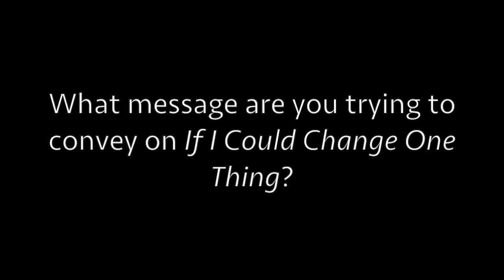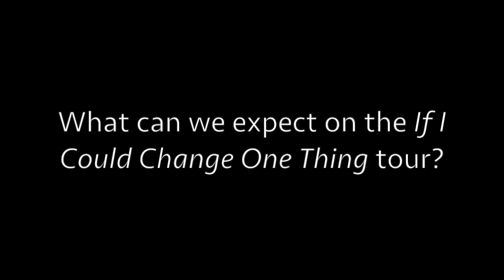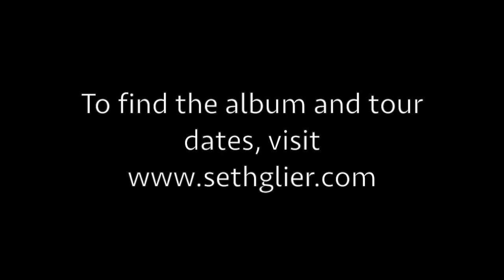Four Questions with Seth Glier on new album "If I Could Change One Thing"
Interview with Seth Glier about his new album "If I Could Change One Thing."